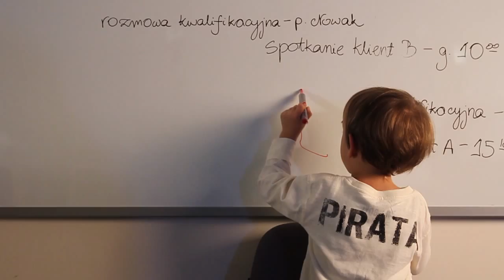Dziecięcej radości w Nowym Roku życzy ATERIMA!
Co wydarzyło się w ATERIMA w mikołajkową noc? Skąd wzięła się przystrojona bożonarodzeniowa choinka? Prezentujemy fajny świąteczny filmik, pokazujący w zabawny sposób radość dzieci pracowników firmy ATERIMA.

Korzystając z okazji życzymy Państwu Wesołych Świąt i Nowego Roku!